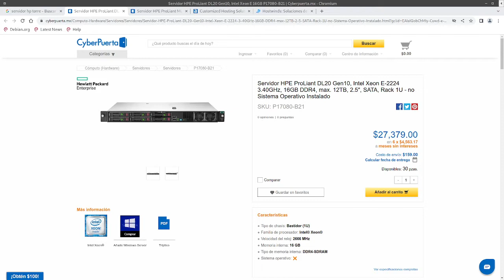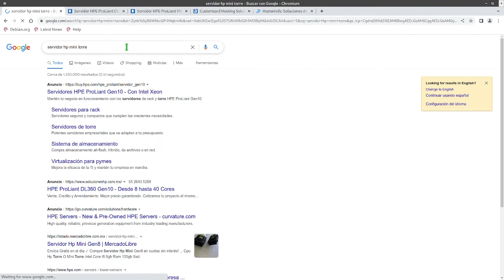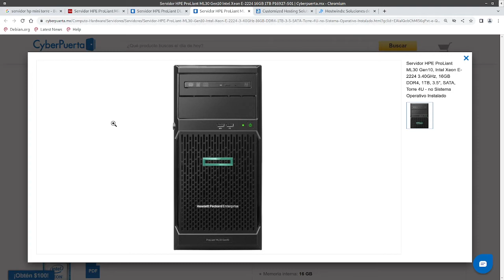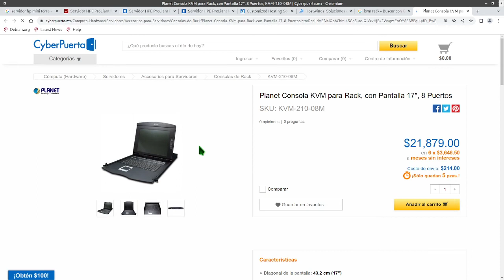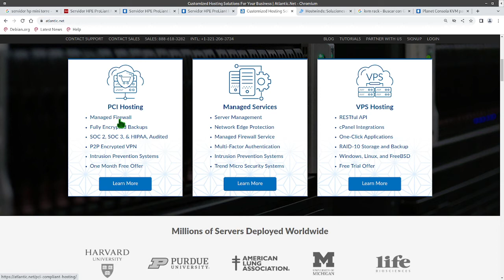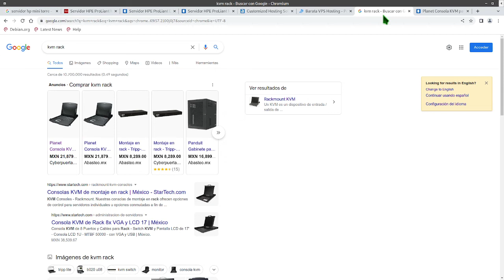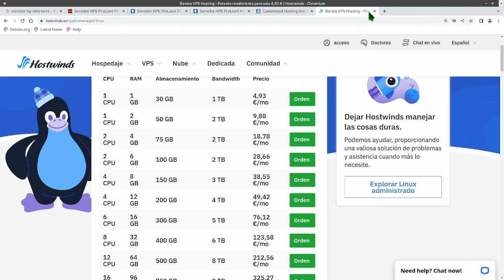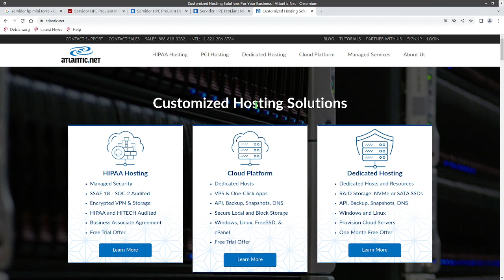¿Como elejir un servidor? (1)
Aquí dejo mis comentarios de como elejir un buen servidor dependiendo del presupuesto, proyecto entre otras cosas, deja tu comentario para darle continuidad a este tema que es muy amplio para poder hacerlo.